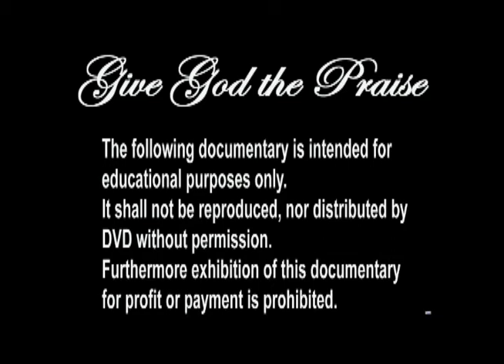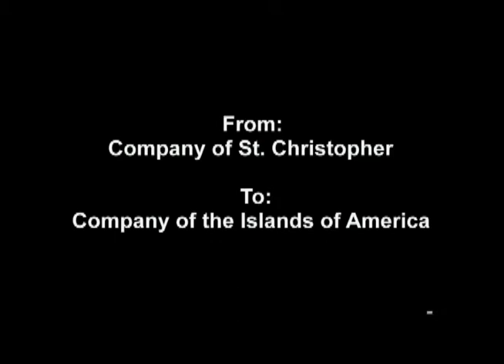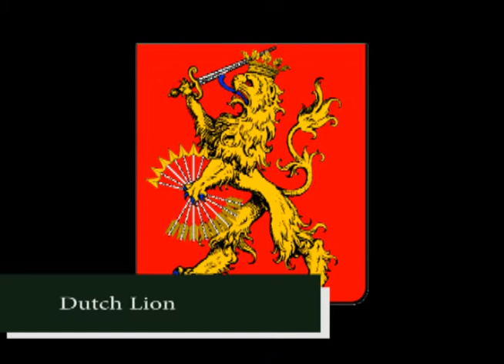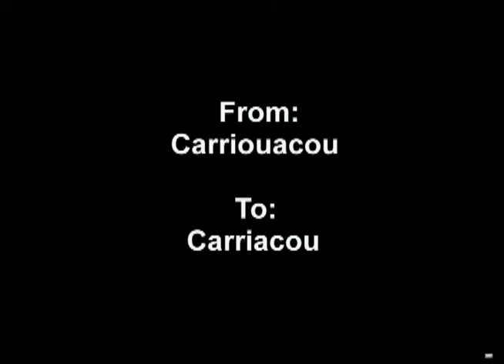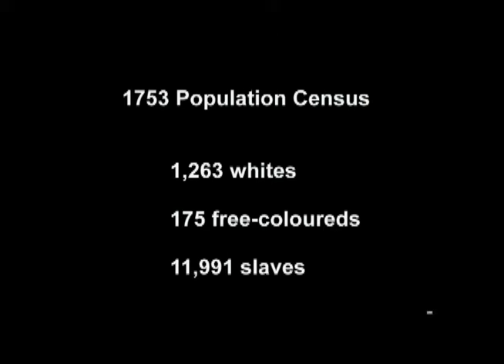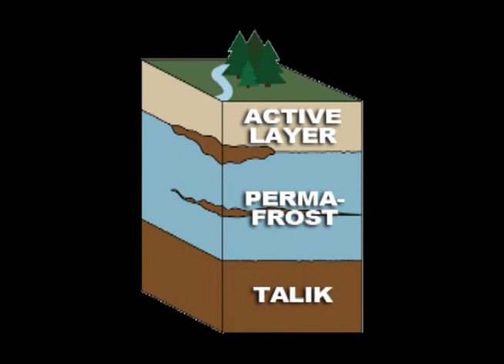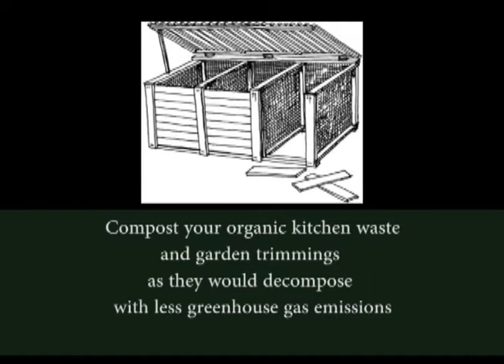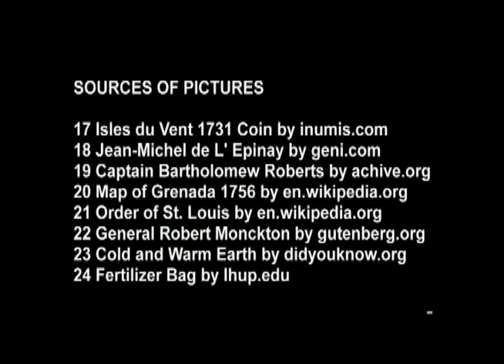PBC 2012 Young Leaders, Grenada